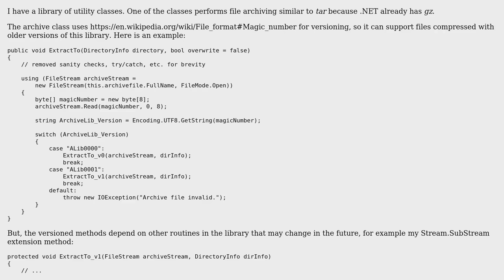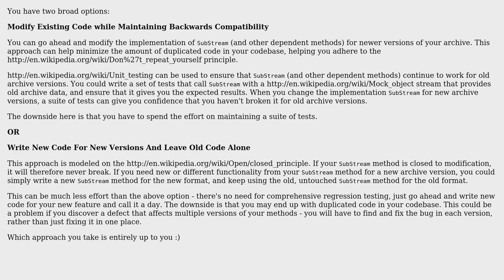Best practices to make a library backwards compatible?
With thanks & praise to God, and with thanks to the many people who have made this project possible! | Content (except music & images) licensed under CC BY-SA | Music | Images & others | With thanks to user Sam Porch user Adrian Hofman and the Stack Exchange Network Trademarks are property of their respective owners. You are responsible for your own actions.